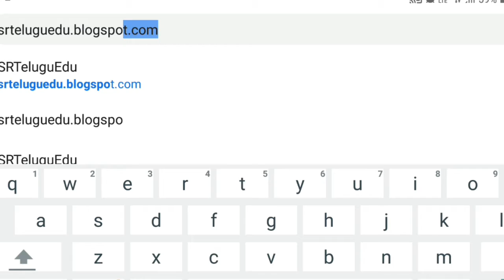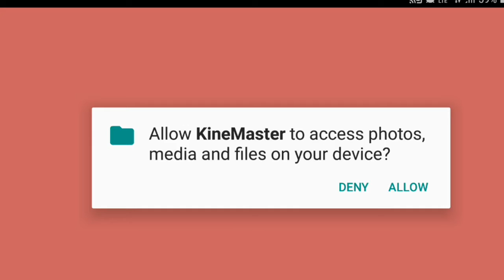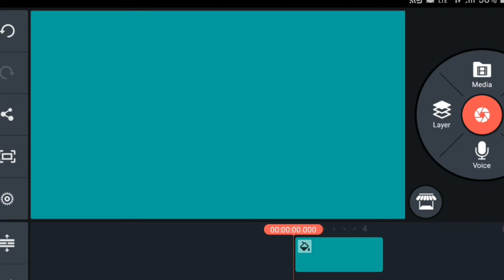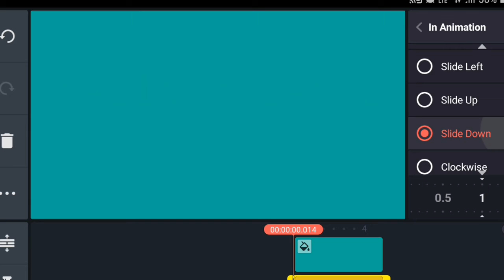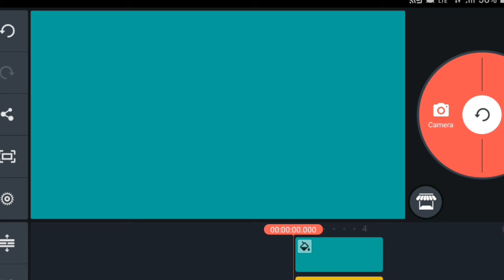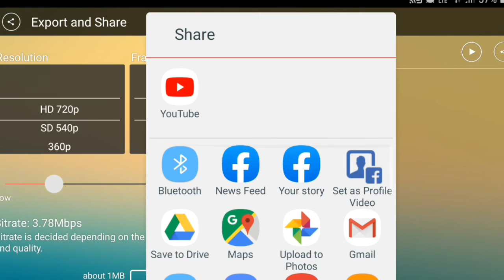Kine master || without water mark || free download || kine master premium